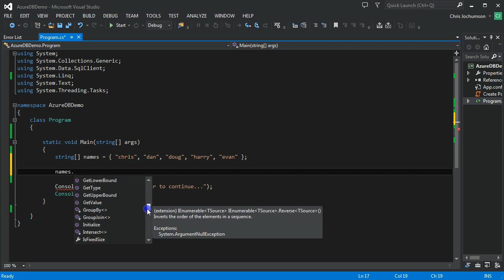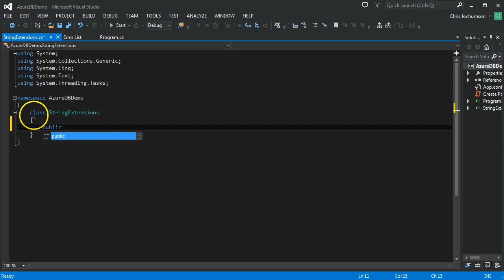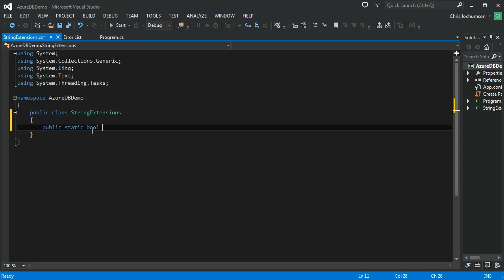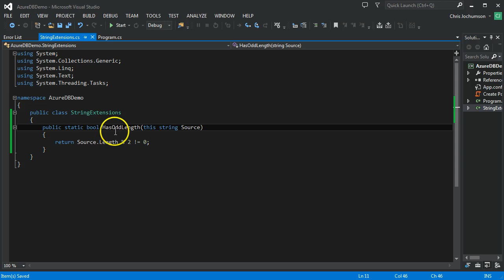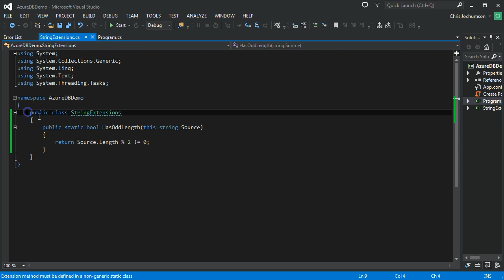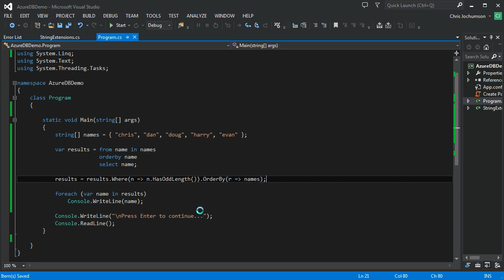Introduction to Microsoft LINQ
This is a short introduction to Microsoft's .NET Framework component called Language-Integrated Query (LINQ). Please see my blog for more information.